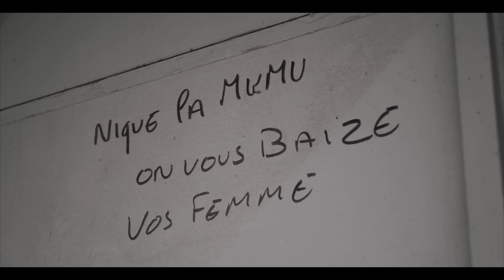ASHE 22 - LVMH FEAT. BAMBINO 47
LVMH FEAT. BAMBINO47 EXTRAIT DE LA TAPE MOOVIE DISPONIBLE

Clip réalisé par Nono cwap & François Rozel